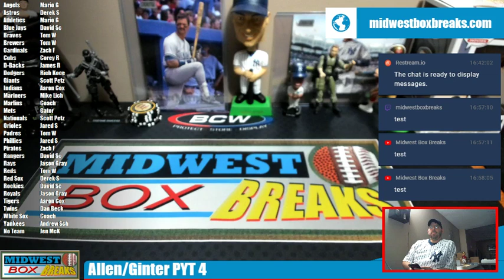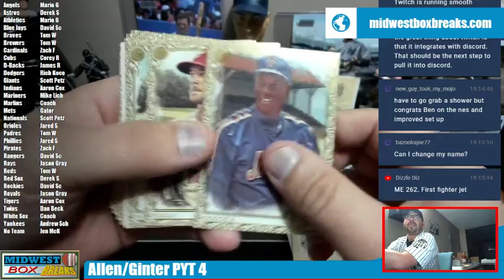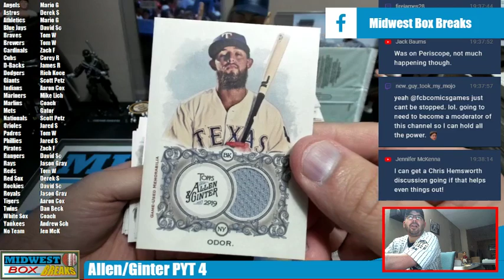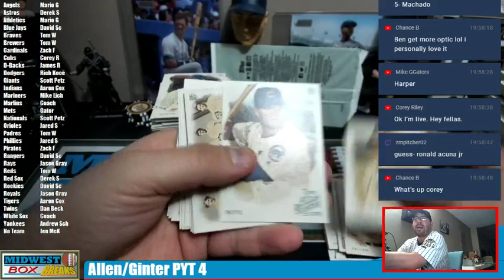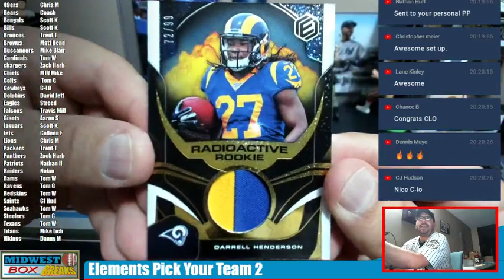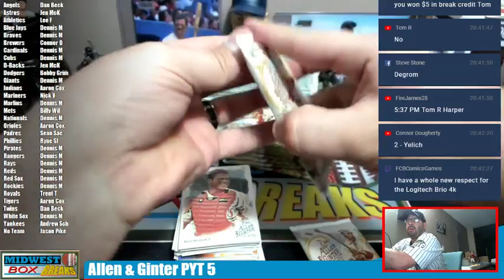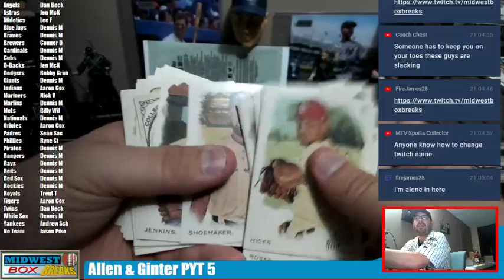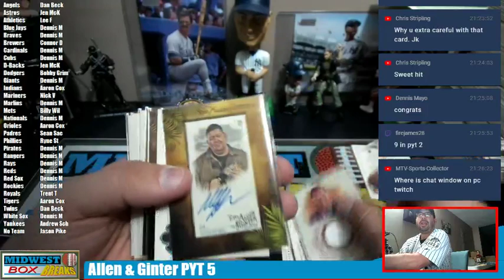Midwest Box Breaks Allen & Ginter Pick Your Team 4&5, Elements Football PYT 2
Facebook Elements single box